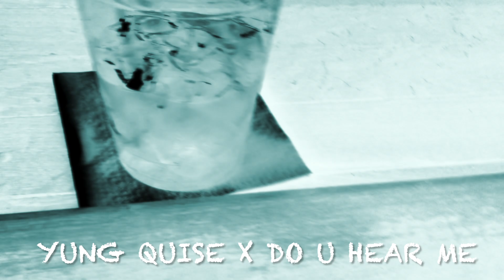Yung Quise x Do u hear me (Meditation 2 Extended)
Crow Gang Ent.
I own all rights to music